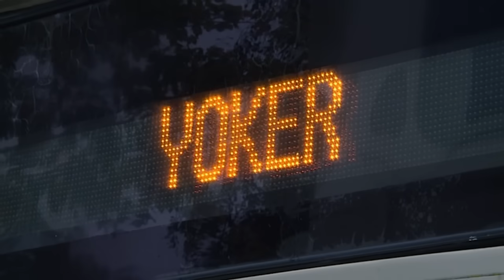Limmy's Show: Dee Dee: Yoker